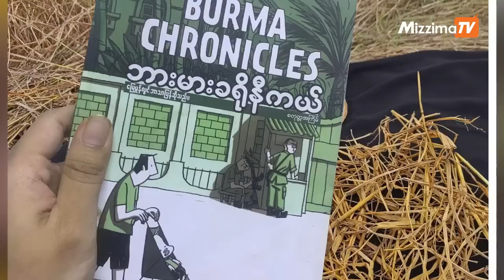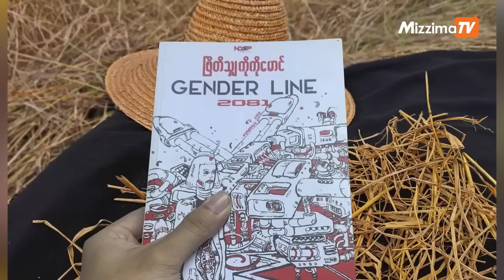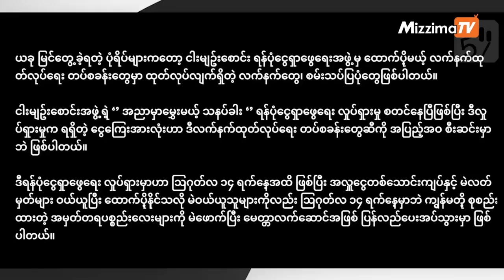အညာမြေမှာ မွှေးမယ့် သနပ်ခါး” ရန်ပုံငွေ လှုပ်ရှားမှုအကြောင်း ဆက်သွယ်မေးမြန်းချက် (အင်တာဗျူး)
လက်နက်ထုတ်လုပ်ရေး တပ်စခန်း ၃ခုသို့ ထောက်ပံ့မည့် “အညာမြေမှာ မွှေးမယ့် သနပ်ခါး” ရန်ပုံငွေ လှုပ်ရှားမှုအကြောင်း ဆက်သွယ်မေးမြန်းချက် (အင်တာဗျူး)

" စစ်ကိုင်းတိုင်းထဲက ထုတ်လုပ်ရေးစခန်းတွေမှာ လိုအပ်ချက်တွေရှိနေတယ်၊ ညီမတို့ကိုယ်တိုင် ထုတ်လုပ်ရေးစခန်းတွေကို သွားလေ့လာတယ်၊ အောင်မြင်နေတာလည်း တွေ့ရတယ်၊ အဲ့ဒါကြောင့် ထုတ်လုပ်ရေးအဖွဲ့တွေဆီ လှူဒါန်းဖို့ အခုလိုလုပ်တာပါ။"

လက်နက်ကိုင်တိုက်ပွဲများ ပြင်းထန်နေတဲ့ အညာမြေအတွက် လက်နက်အင်အား တောင့်တင်းခိုင်မာစေရန် ရည်ရွယ်၍ “အညာမှာ မွှေးမယ့် သနပ်ခါး” ရန်ပုံငွေလှုပ်ရှားမှုကို ၅/ ရန်ပုံငွေရှာဖွေရေးအဖွဲ့မှ ဩဂုတ်လ ၁ရက်မှ စတင်ကာ ပြုလုပ်နေခြင်း ဖြစ်သည်။

အဆိုပါလှုပ်ရှားမှုမှ ရရှိမည့် အလှူငွေများကို အညာမြေမှ လက်နက်ထုတ်လုပ်ရေး တပ်စခန်း သုံးခုသို့ ထောက်ပံ့သွားမည့် အကြောင်းကို ၅/ရန်ပုံငွေရှာဖွေရေးအဖွဲ့ဝင် မချောဆုစံက မဇ္ဈိမကို ပြောပြထားသည်။

“အညာမှာ မွှေးမယ့် သနပ်ခါး” မဲလတ်မှတ်များကို @5FundraisingTeam , facebook page တွင် မဲတစ်မဲလျှင် အလှူငွေကျပ် ၁၀,၀၀၀ နှုန်းဖြင့် ဩဂုတ်လ ၁၄ ရက်နေ့ နေ့လယ် ၁၂ နာရီအထိ နောက်ဆုံးထားကာ Kpay , Wavepay , NUG pay များဖြင့် ဝယ်ယူနိုင်ကြောင်း သိရသည်။